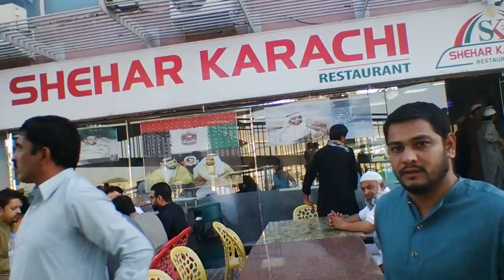JUNE 15 2018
KARACHI RESTAURANT